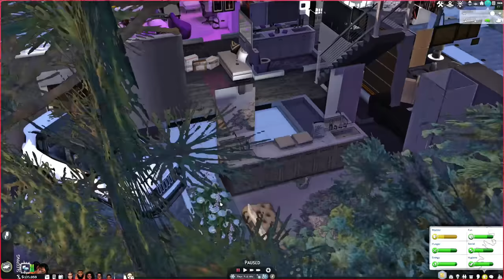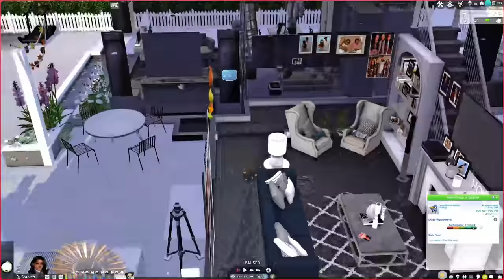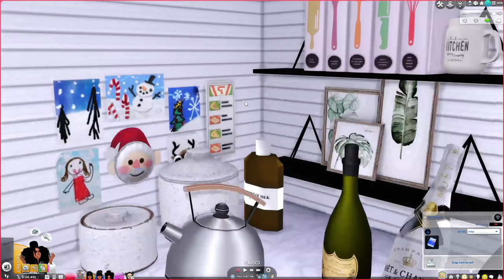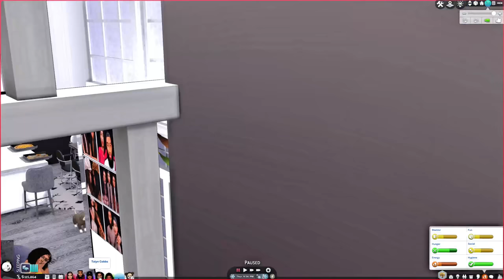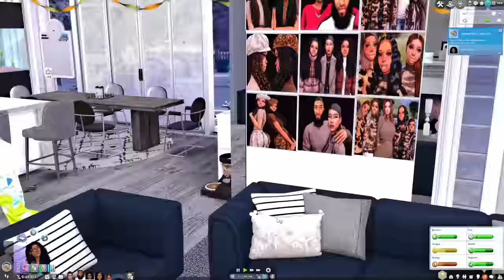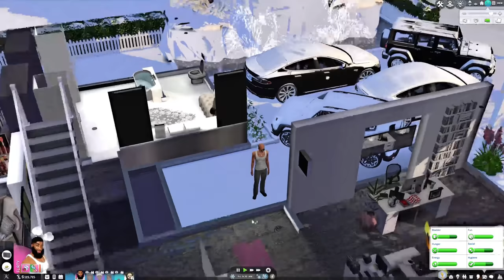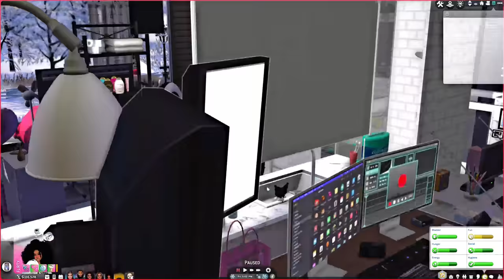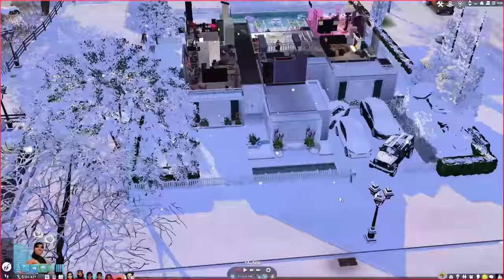LOVE & WAR | THE COBBS SISTERS S3E8 | SIMS 4 LP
Hey, I am back with season 3 of "The Cobbs Sisters" LP.

Summary: All of the sisters go to their High School's Winter Formal dance. Marisol has a small gender reveal party with close friends and family.
♡ Music Credit ♡
INTRO/OUTRO created by BXN.ARTS 💻⤵
🔋 FOLLOW BXN.ARTS ON INTAGRAM:
♡ COMPUTER SPECS ♡
PC: ASUS ROG GAMING DESKTOP
Hard Drive Space: 2 TB (2,000 GB)
RAM Size: 16 GB
Processor: Intel Core i7-9700k 3.60 GHz
OS: Windows 10 Home
F A Q:
❥ Will you post your entire mods folder? No. I will post PARTS categorized. (Exp. "Accessories").